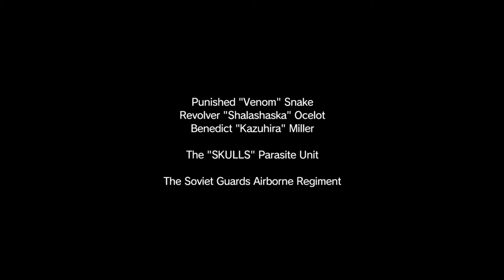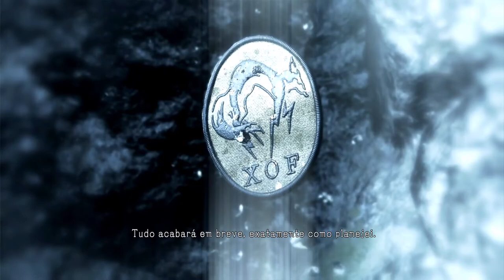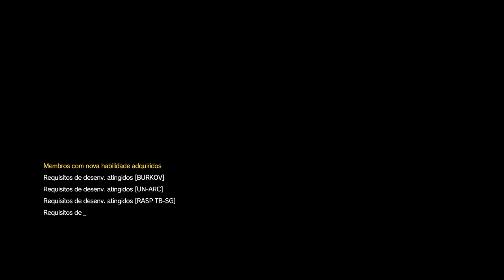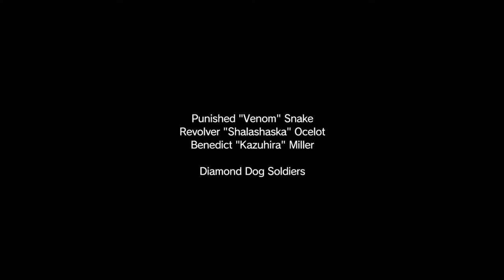METAL GEAR SOLID V: THE PHANTOM PAIN - Kazuhira Miller On Xbox One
Big Boss localiza o cativeiro onde Miller é mantido e o resgata, levando-o de volta para Mother Base.